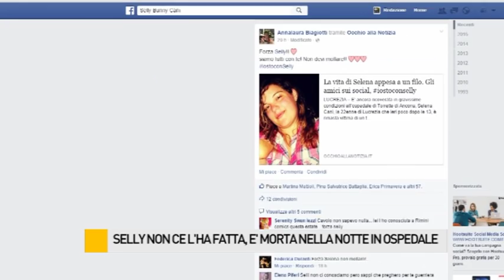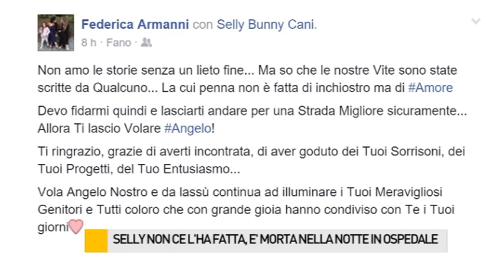Selly non ce l'ha fatta, è morta nella notte in ospedale